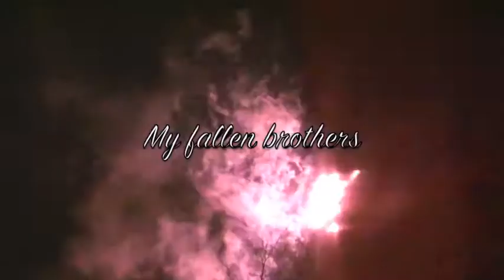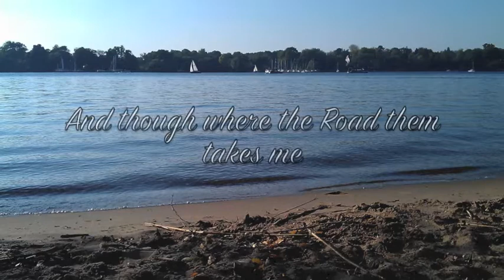°Thank you for 2014°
Thnak you for 2014 :*
Because there were some times I wanted to delete this account. But it is over. I´m sure. ; P
LG FiniMB